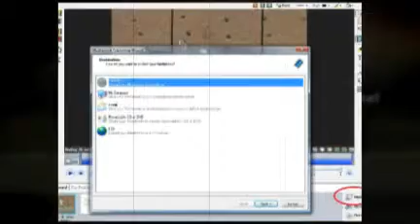Dartfish.TV Easy Process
Short clip to demonstrate how easy it is to enrich videos in the Dartfish software and then upload it